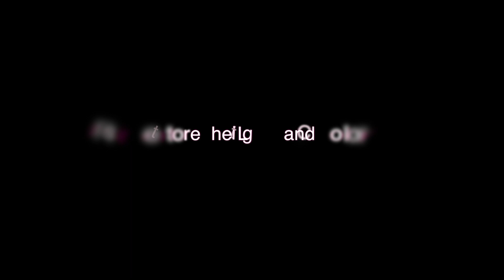Restore the Light and Color | RECO Intensive | Delray Beach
At RECO, we empathize with the person you were. We invest in the person you are. We advocate for the person you will be. Renew. Restore. Recover. Located in beautiful Delray Beach, you can begin to restore the light and color in your life. For more information about RECO Intensive, please visit our